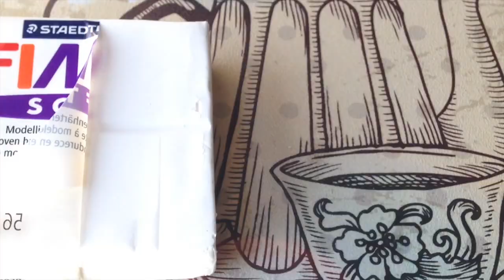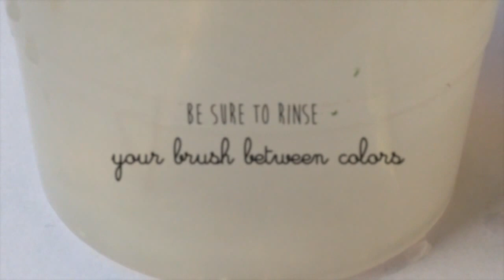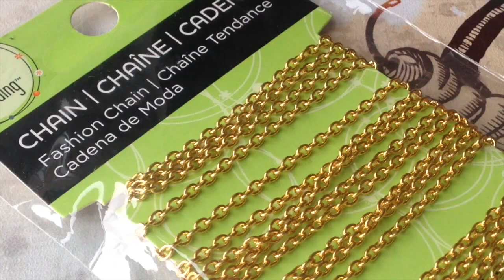DIY Bunting Necklace ♦︎ Tutorial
Hello everyone! Today I am going to show you how to make this bunting necklace, which for some people might be called the.. um.. triangle necklace..? But, hey, that sounds lame, so we're gonna go with bunting! Anyways, you know that moment when you see a piece of jewelry in a store that is super expensive and you just can't buy it? Well, that happened to me. And it just so happens that I am very privilaged to know how to use polymer clay, because I whipped that piece of jewelry up in about an hour - and decided to share with you guys. Enjoy!

Materials:

-White polymer clay
-Tools (toothpick, needle tool, blade)
-Acrylic paint, I used pastel colors
-Paintbrush
-Gold chain (found it at Michaels)
-Gold jumprings

Love,
Stacey xxx